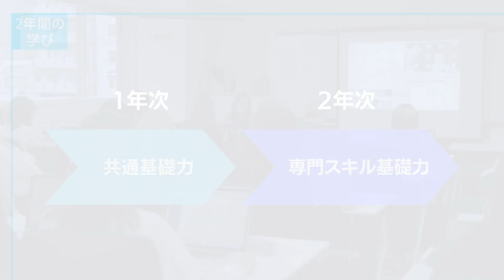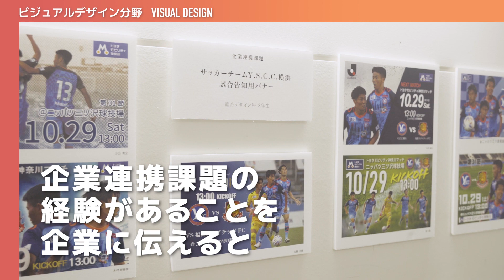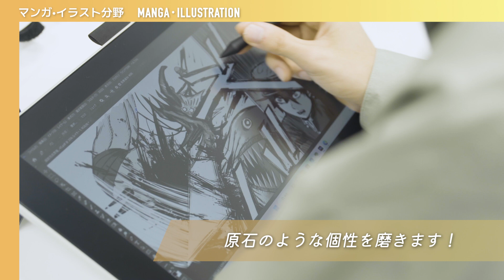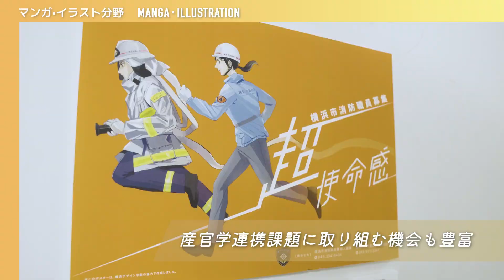横浜デザイン学院 専門学校_ブランディング動画_2023